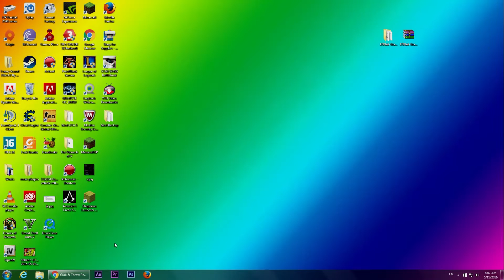GTA 5 - วิธีลง Mod Grab & Throw Peds